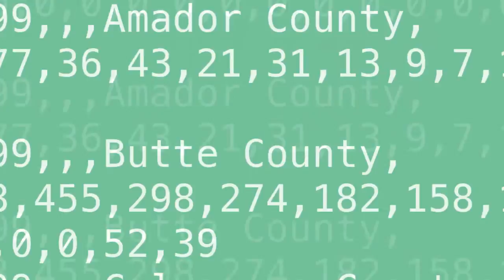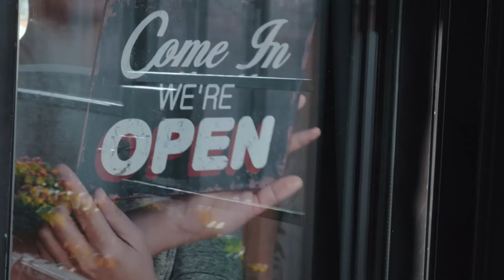ISEA - The Institute for Spatial Economic Analysis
In economics, geography really matters. We strive to make economic data relevant for local communities. Learn how our work can benefit you when making business decisions as a local retailer, bank, real estate agent, economic developer, city or county official, local newspaper reporter, or if you simply want to know what's going on in terms of the economy in your local community!